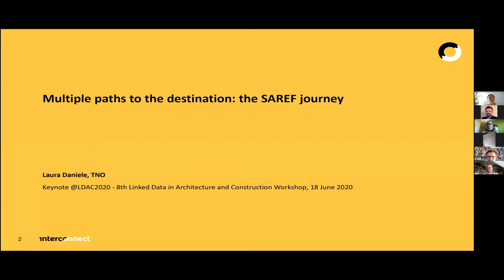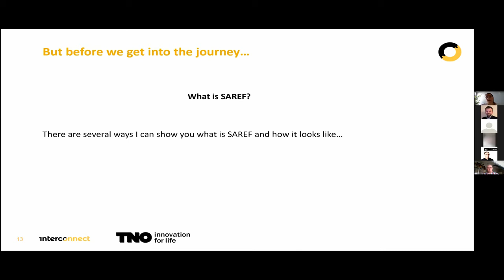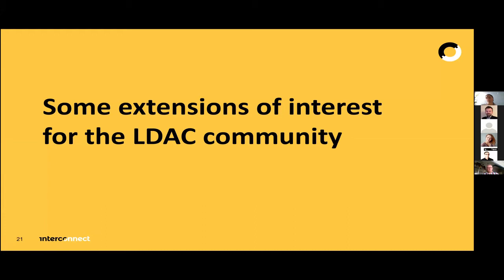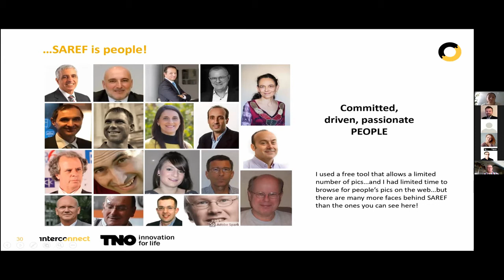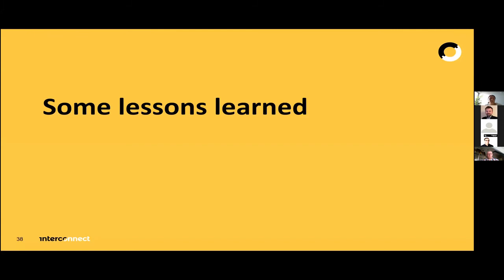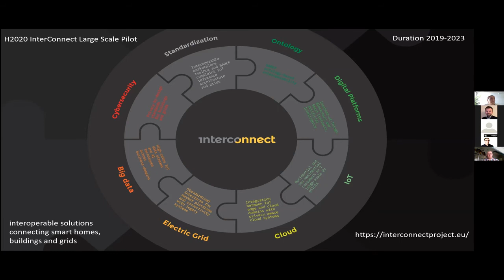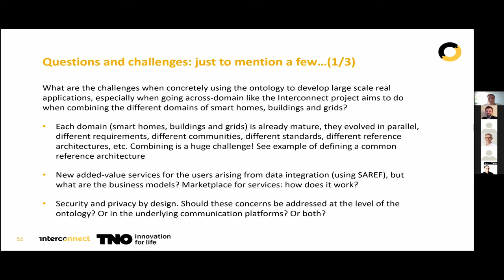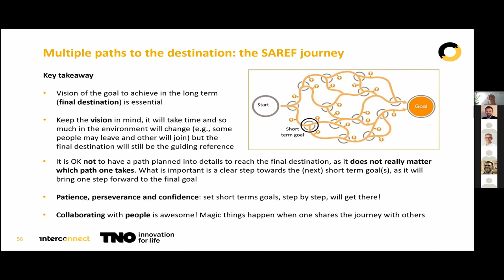LDAC 2020 | Multiple paths to the destination: The SAREF journey by Laura Daniele (TNO)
Laura Daniele (TNO) was invited keynote at LDAC2020 - 8th Linked Data in Architecture and Construction Workshop (17-19 June 2020)
Title of presentation "Multiple paths to the destination: The SAREF journey"